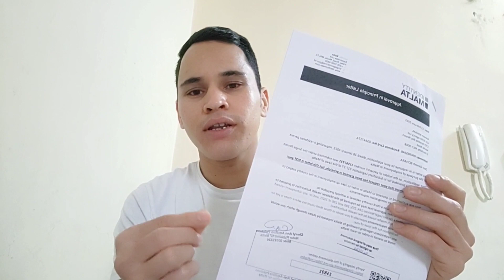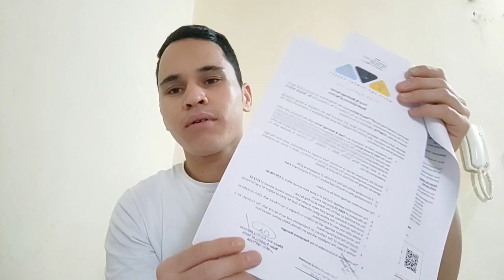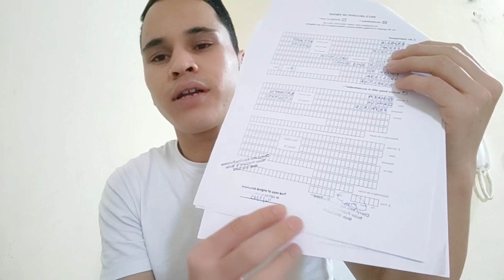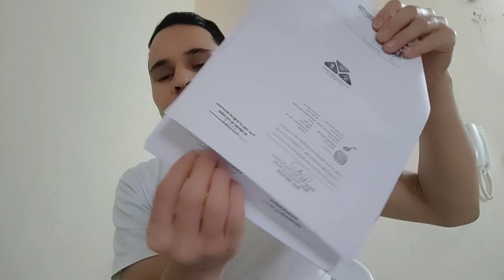माल्टा 🇲🇹🇲🇹 बाट कुन-कुन Documents Notary गरेर पठाउनु पर्छ त? Required Documents For Malta Work Visa.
Hello everyone today iam gonna show you the required documents for Malta Work Visa. Which your employer should send you from Malta. Let's watch with me..